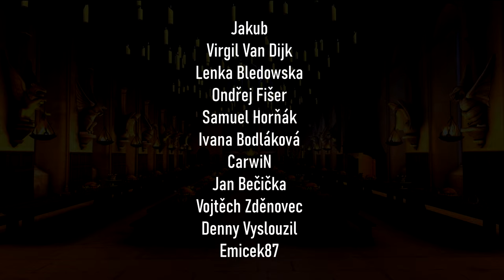7 MOMENTŮ, KTERÉ Z FILMU NEZNÁTE [Harry Potter a Fénixův řád]